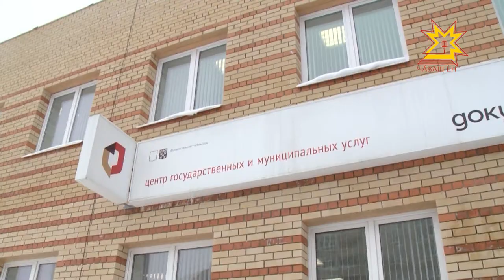Отчет Главы Чувашии на сессии Госсовета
Главное политическое событие недели. Сегодня Глава Чувашии представил отчёт о работе Правительства за прошлый год. В  докладе Михаил Игнатьев  озвучил не только реализованные проекты, но и планы на перспективу. Об основных темах репортаж Дмитрия Ковалёва.